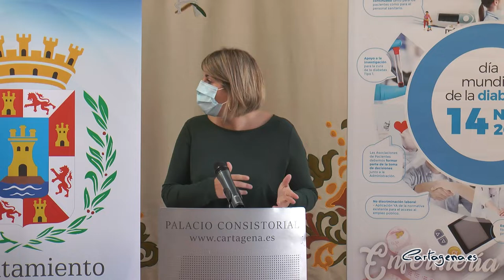Lectura del Manifiesto por el Día Mundial de la Diabetes